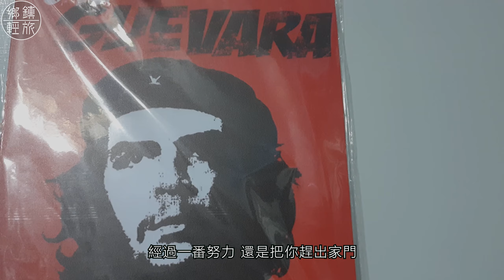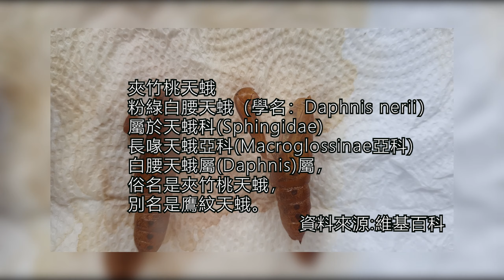肥滋滋綠色蟲|抓回家養|結果變成超美的神奇生物|日日春蟲-夾竹桃天蛾《輕旅隨手拍》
我們的副頻道《乳牛是㹴不是牛》

本頻道單純將生活與出遊行程，隨意走走的輕旅遊而留下美好紀錄，一併分享給喜歡我們頻道的朋友。